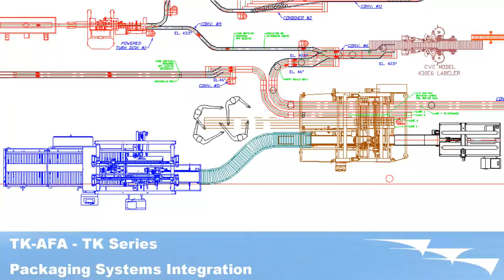Bottle Turnkey Production Line | TK-AFA - AFA Systems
AFA Systems can provide turnkey packaging automation systems for your production line. For this application, AFA integrated its own sleever, case erector, case packer and case top sealer.

The result was a highly efficient packaging cell that was able to run 133 bottles per minute.